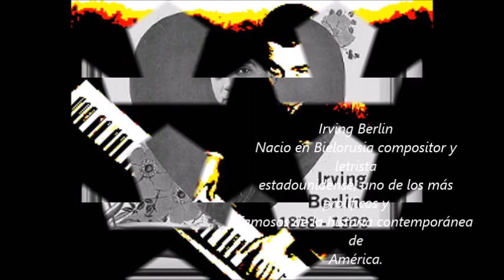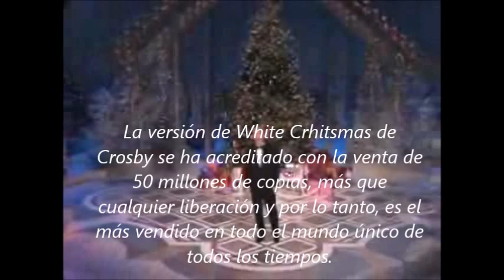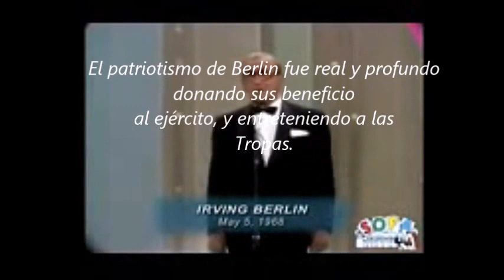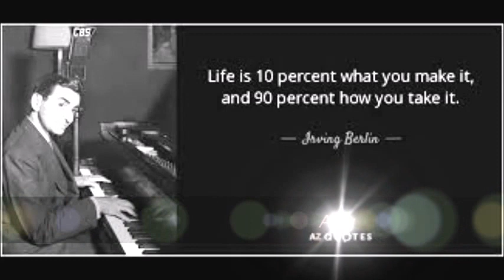Great Songs Great Composers POP Music- Irving Berlin . En Español.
IrvingBerlin (11 de mayo de 1888 – 22 de septiembre de 1989), compuso alrededor de 3000 canciones, muchas de las cuales se convirtieron en canciones populares y estándares, como "Cheek to Cheek", "Puttin' on the Ritz", "Alexander's Ragtime Band", "There's No Business Like Show Business", las canciones festivas "White Christmas" (Blanca Navidad) o "Eastern Parade" (Desfile de Pascua) e himnos patrióticos como "God Bless America".Todas ellas dejaron una huella indeleble en la música y cultura estadounidense. Produjo 17 películas y 21 espectáculos de Broadway, además de sus canciones individuales.En sus últimos años se hizo también conservador en sus apreciaciones musicales; no hizo uso de los nuevos estilos emergentes en Estados Unidos durante los años cincuenta y sesenta, como el rock and roll y prácticamente abandonó la composición tras el fracaso de su musical Mr. President en 1962. En 1968, Berlin fue galardonado con el Premio Grammy a los logros de toda una carrera (Grammy Lifetime Achievement Award). Convirtiéndose virtualmente en un recluso en sus últimos años de vida, Berlin no asistió a la fiesta por su 100 cumpleaños. Sin embargo, sí asistió a las celebraciones por el centenario de la Estatua de la Libertad en 1986.

Berlin murió de un ataque al corazón en Nueva York a los 101 años y fue enterrado en el Woodlawn Cemetery en el Bronx, Nueva York.